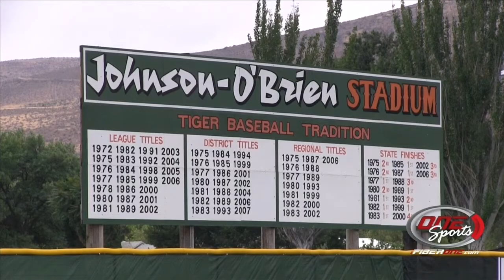iFIBER ONE News (8/18/14) Segment 3 (Sports)